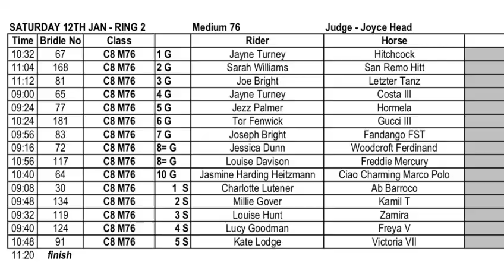Sarah Williams - Addington High Profile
Watch this video where Sarah explains how she's turned an unwanted nappy horse into a dressage superstar!

Sarah and San Remo Hitt compete High Profile Dressage at Addington Manor Equestrian Centre...